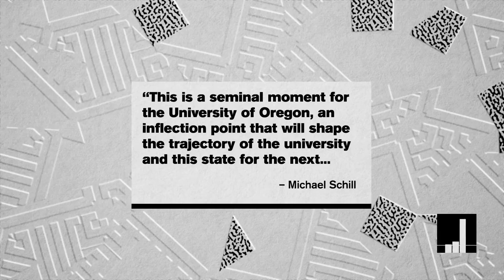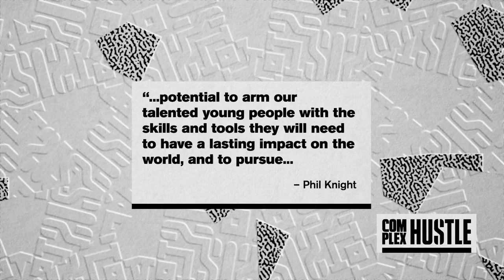Nike Co-Founder Phil Knight Donated $500M to University of Oregon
In what may be the largest donation ever received by a public university, Phil Knight, the co-founder of Nike, donated $500 million to the University of Oregon, his alma mater as part of a $1 billion project to build a new science campus.